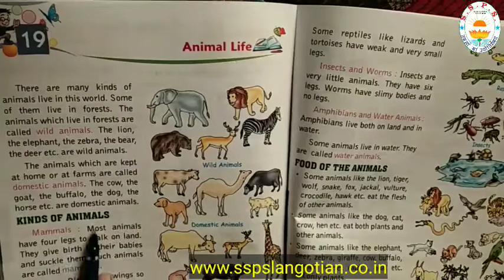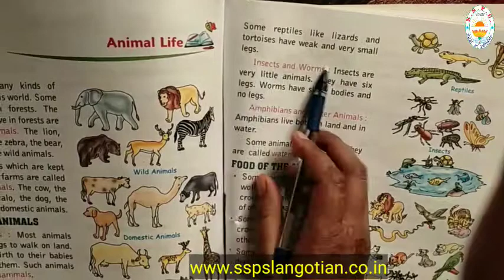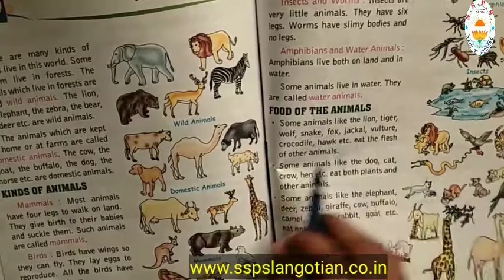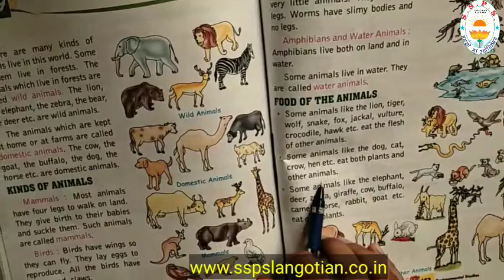Class 2nd || EVS || Ch.19 || Part 1